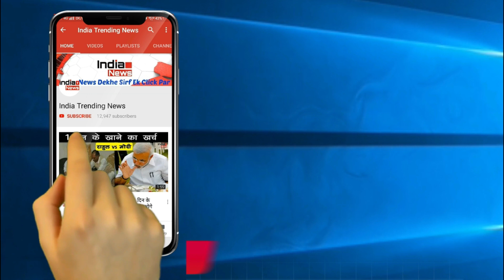Bigg Boss 13 : बिग बॉस 13 में कैसा होगा सलमान खान का लुक | Salman Khan's Look In Bigg Boss 13 !!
India Trending News (ITN) : Bigg Boss 13 : What Will Be The Look Of Bigg Boss 13 ' Host Salman Khan In Season 13. As You Know Bigg Boss Is a Disputed Reality Show Hosted By Bollywood Actor Salman Khan Is Been Popular and In Discussions For Its latest Season. Host Salman Khan Is Seen In Different Look In Every Season Of Bigg Boss. So, What Will Be The Look Of Salman Khan In This Season Watch Video For More Info.